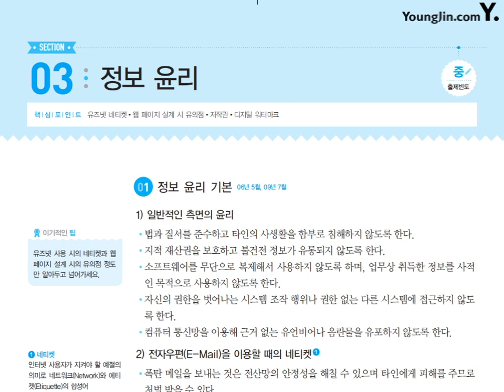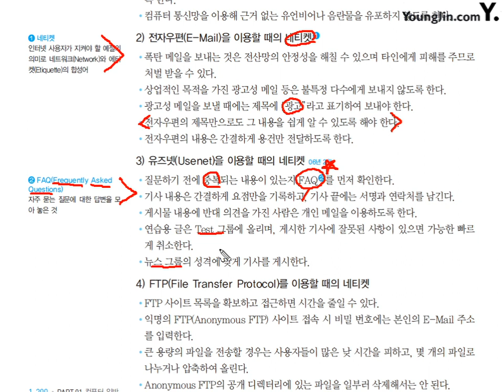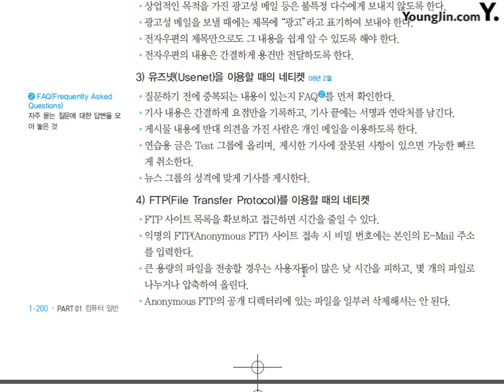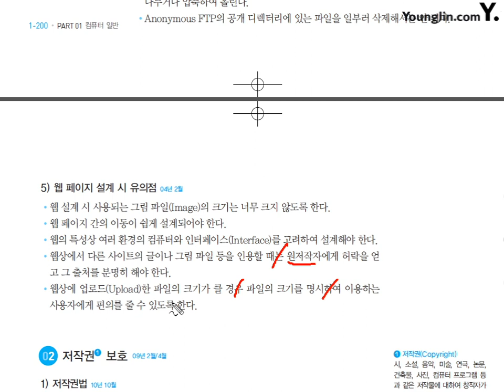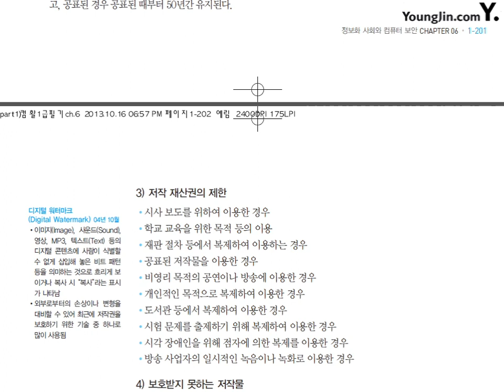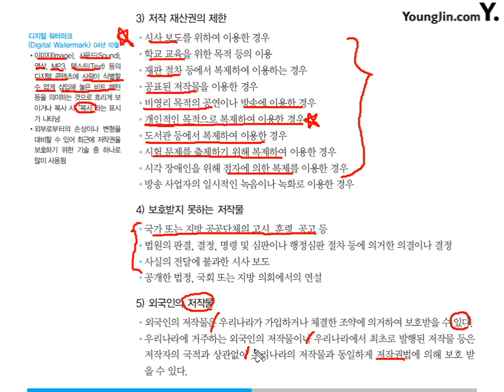27 [컴퓨터일반]정보 윤리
이기적 in 컴퓨터활용능력 필기